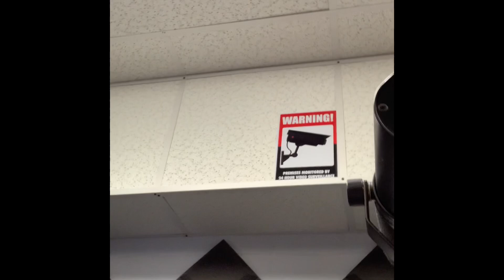Mix Videos GanG TV